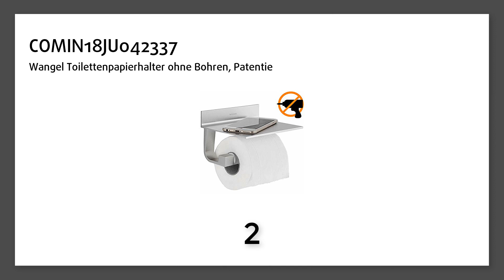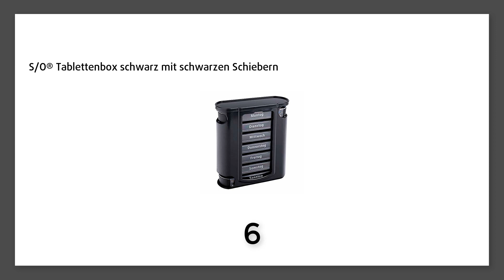Die Top 7 Seifenhalter & Seifenspender 2018 in 100 Sekunden!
Toilettenpapierhalter, Aikzik® Toilettenpapierhalterung Ohne Bohren Papierhalter Selbstklebend Toilettenpapierrollenhalter Edelstahl Klopapierhalter Papierrollenhalter Toilette halter Toilettenpapier Klorollenhalter, für Küche und Badzimmer WC Rollenhalter:

Wangel Toilettenpapierhalter ohne Bohren, Patentierter Kleber + Selbstklebender 3M-Kleber, Aluminium, Matte Finish:

Tempo Taschentücher Original Trio-Box, 4-lagige Tempos in praktischer Tücherbox mit tollem Design, 3 x 80 Tücher (240 Tücher):

bremermann® Bad-Serie PIAZZA – Toilettenpapierhalter aus mattem Edelstahl:

S/O® Tablettenbox schwarz mit schwarzen Schiebern 7 Tage Pillen Tabletten Box Schachtel Tablettendose Pillendose Pillenbox Tablettenboxen Pillendosen Pillen Dose Wochendosierer:

Toilettenpapierhalter, Aikzik® Ohne Bohren Papierhalter Selbstklebend Edelstahl Klopapierhalter Toilette Toilettenpapier, für Küche und Badzimmer:

Wenko 18770100 Turbo-Loc Haartrocknerhalter - Befestigen ohne bohren, Kabelhalter, Stahl, 14 x 7.5 x 11.5 cm, Chrom: